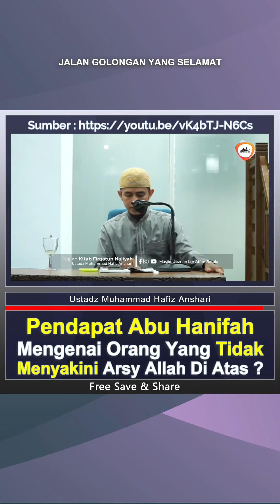Pendapat Abu Hanifah Mengenai Orang Yang Tidak Menyakini Arsy diatas-Ustadz Muhammad Hafidz Anshari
📝 Judul kajian : [LIVE] JALAN GOLONGAN YANG SELAMAT
🎙️ Penceramah Ustadz  Muhammad Hafidz Anshari, BA. حفظه الله تعالى & Ustadz Harits Abu Naufal حفظه الله تعالى